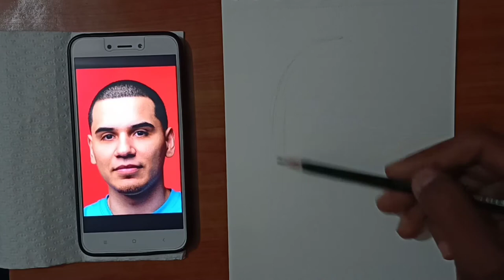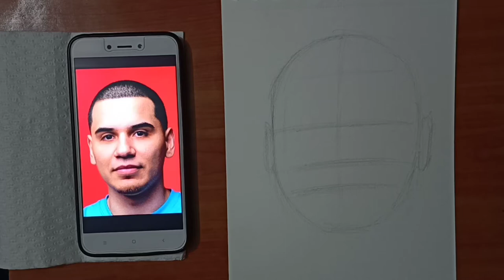How to Draw Outline Easily | @devonrodriguez commented thanks 🥰| outline style of Devon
How to Draw Outline Easily | outline style of Devon Rodriguez Art | Arveen Poonia Arts